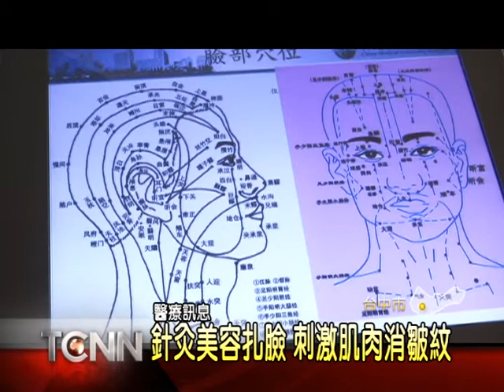大台中新聞-中市中國醫藥大學附設醫院推廣針灸美容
醫療美容風氣盛行,就連中醫也加入這塊市場,台中一家醫院中醫部,最近就召開記者會,說明中醫針灸如何進行臉部微整型,醫師表示,以中醫理論為基礎,透過針刺、灸療的方式,刺激經絡穴位,每個療程12次,不用手術,也能達到延緩衰老的效果[以上新聞可由哈TV APP收視]